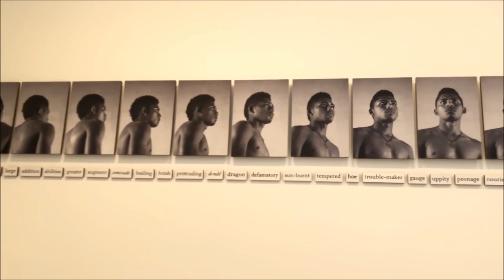This Is Not a Prop at David Zwirner by Arte Fuse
Press release - David Zwirner is pleased to present This Is Not a Prop at the gallery’s 525 and 533 West 19th Street locations in New York. The exhibition includes work by Alex Da Corte, Jonathas de Andrade, Felix Gonzalez-Torres, Jonah Groeneboer, Gordon Hall, Hannah Levy, Donald Moffett, Paulo Nazareth, Elle Pérez, Oren Pinhassi, Christina Quarles, Paul Mpagi Sepuya, Wolfgang Tillmans, and Franz West.

 This Is Not a Prop brings together a multigenerational group of artists whose work explores the liminal space between body and object. The exhibition takes as its point of departure Franz West’s (1947–2012) furniture and Passstücke (Adaptives), which are represented in the show by three works: Paravent (Passstück) (Screen [Adaptive]) (c. 1982); 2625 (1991/1999); and Passstücke (mit Video mit Verwendungstipps) (Adaptives [with Video with Usage Tips]) (1996). Intended to be interacted with, these works redefine art as a social experience and ask how objects can function both as physical extensions of the body and as representations of the human experience.

This Is Not a Prop is organized by Alec Smyth and Cristina Vere Nicoll.

This Is Not a Prop at David Zwirner
525 & 533 West 19th Street, New York